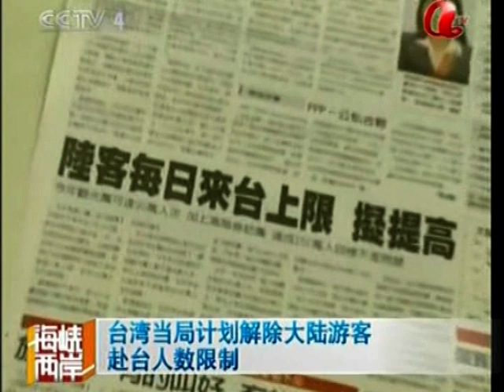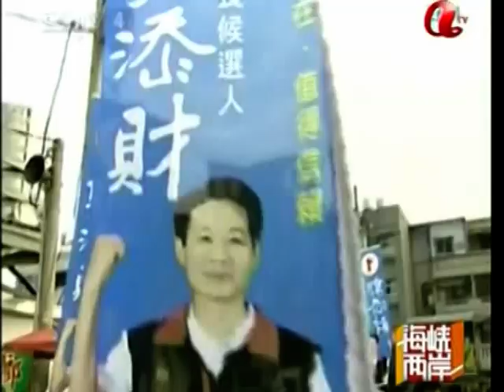唐湘龍 台灣人民民主大社會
DOC CN TW NEWS 2010 TANG XIANG LONG